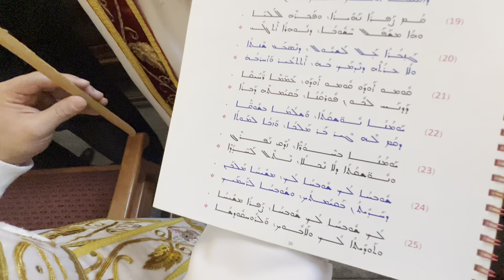Ostermesse St. Johannes in Delmenhorst 2023